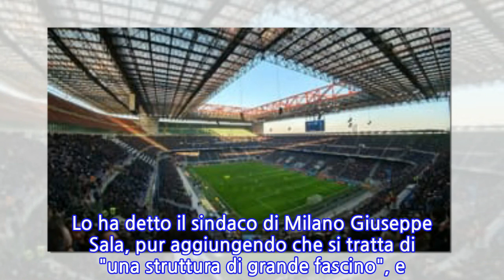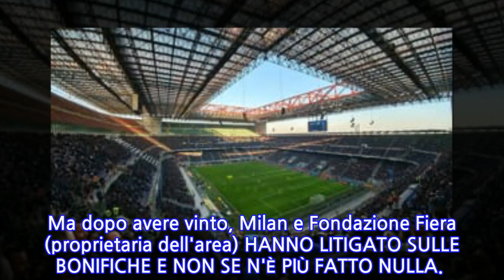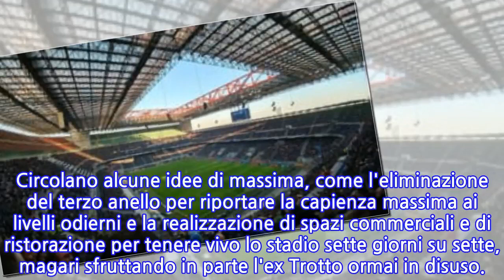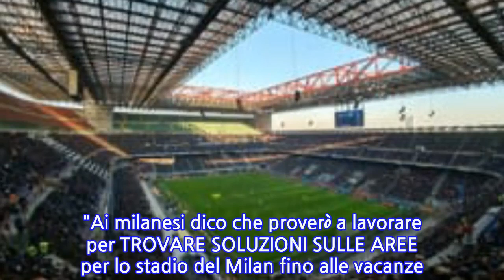Stadio Milan, la conferma di Sala: "Rossoneri stanno cercando un'area"